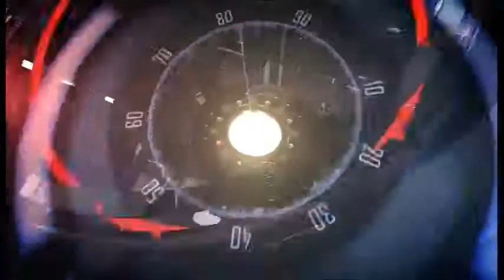Infostudio Video Calabria - Domenica 5 Marzo 2017 news informazione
In questa edizione:
Uomo ucciso a Gerocarne;
Catanzaro protesta dei tirocinanti ufficio Giudiziario;
Aiutiamo la ricerca dell'Aism;
Al Palamilone di Crotone vince Tobia Loriga;
Fc Crotone calcio attende il Sassuolo;